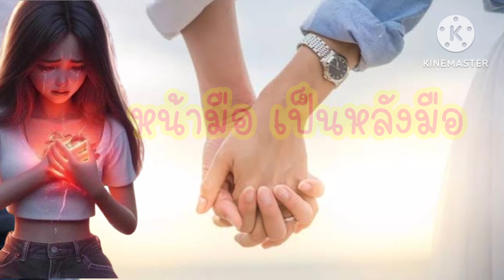หน้ามือเป็นหลังมือ - ดวงตา คงทอง